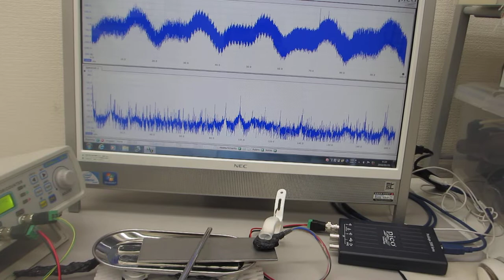－オリジナル超音波発振制御プローブによる表面弾性波の検討－